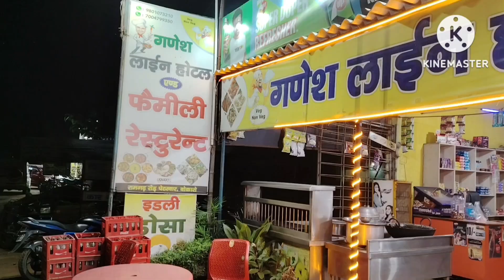Nilima दीदी का Farewell यादगार पल बन गया।